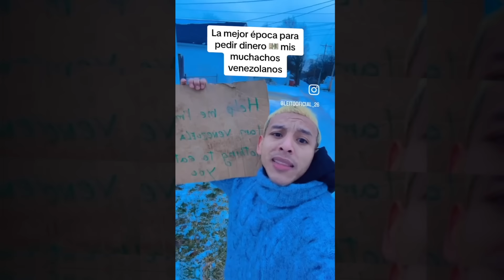POR CULPA de este INFLUENCER los latinos pueden SER EXPULSADOS de Estados Unidos?